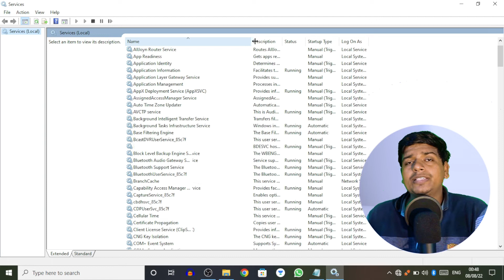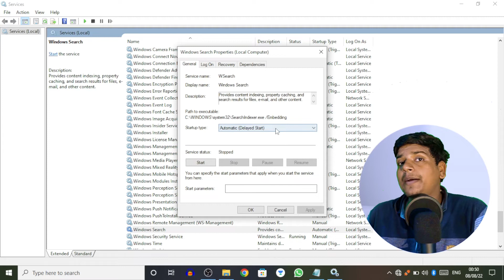FIX high Memory/RAM Usage (Windows 10/11) || windows 10 disk usage 100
Follow me,

BhagatjiTechnical Bhagatji Technical